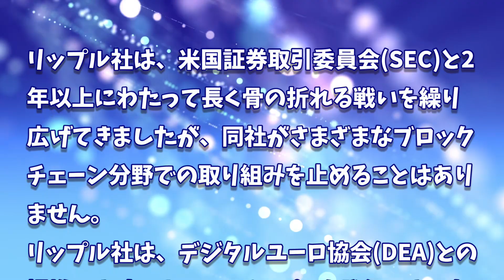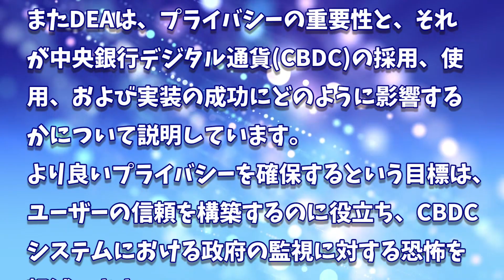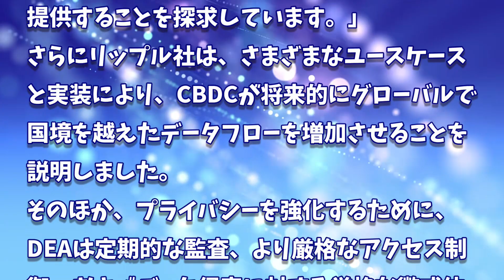［20230404］リップル(XRP)：10億ドル市場制覇に向け、デジタルユーロ開発を支援【仮想通貨・暗号資産】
2022年、2025年、2030年のADA価格予測｜カルダノは優良投資案件です